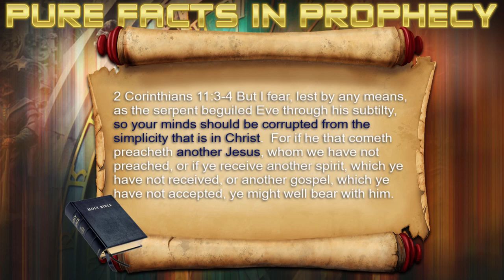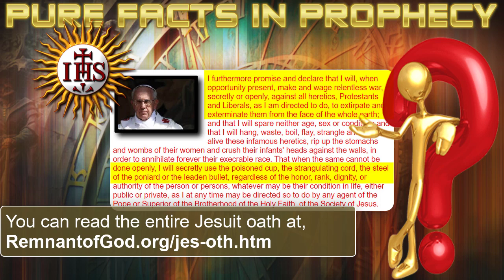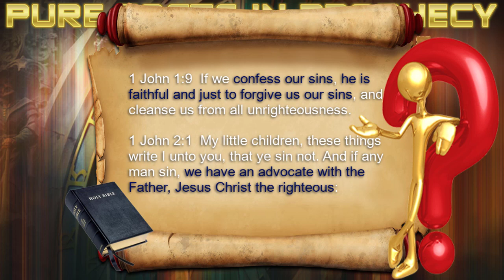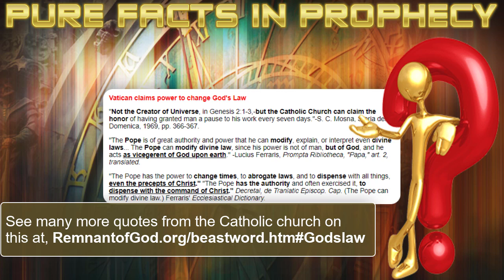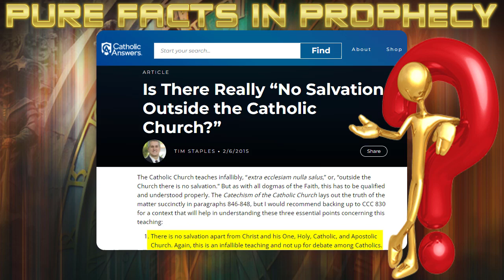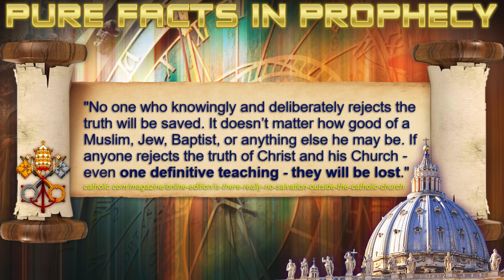Pure Facts in Prophecy #16, Antichrist preaches another Jesus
As prophesied, the "Jesus" of the Roman Catholic church is NOT the Jesus of the Bible. I pray that most Protestants will eventually realize their leaders are preaching the same Vatican "Jesus" as well.

All links in this video are listed in my poGm blog entry